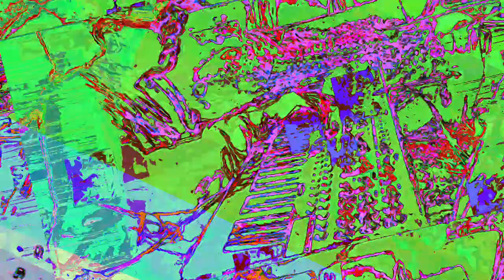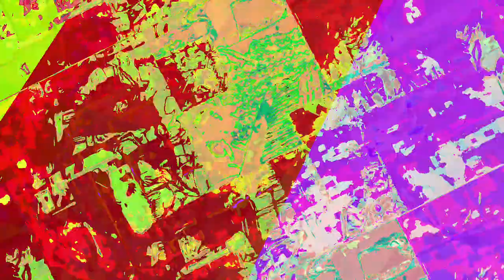[EPILEPSY WARNING] Movie 23 06 15 19h14m13s